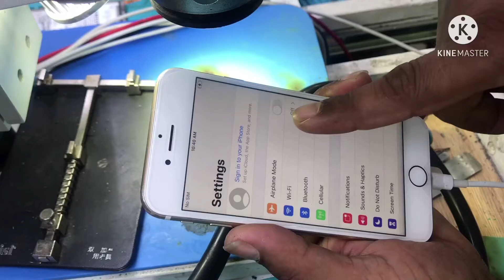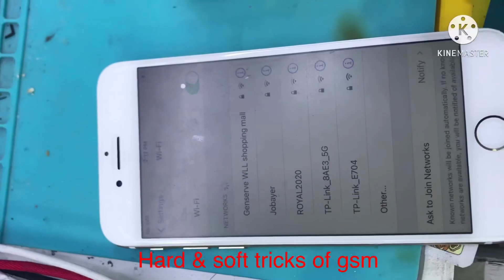IPhone 7 wifi ic problem how can you fix